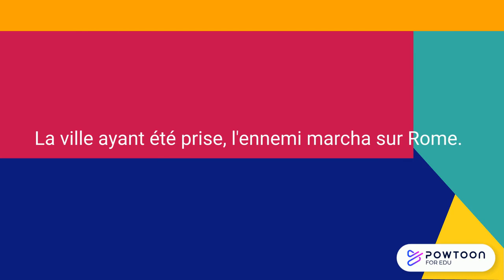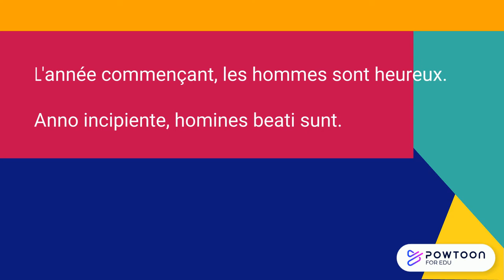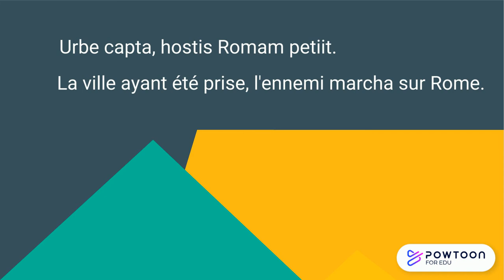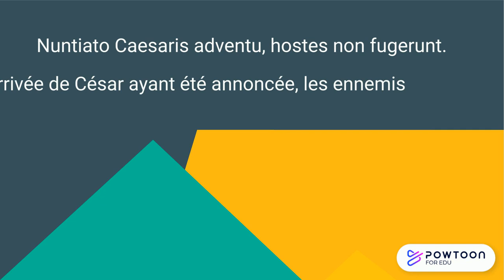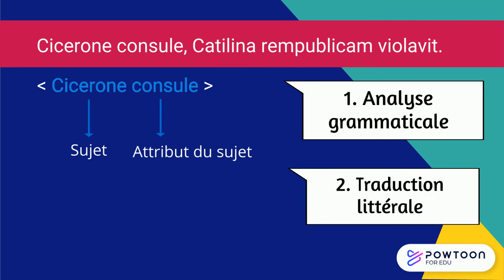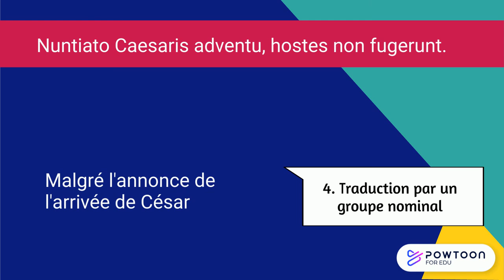L'ablatif absolu en latin